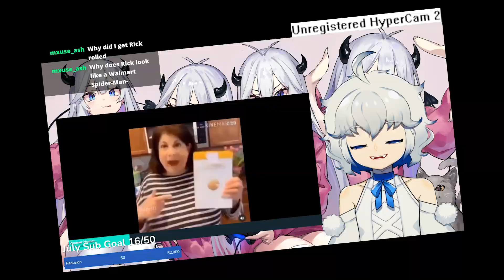YLYL any viewer MAKES ME LAUGH they get $50